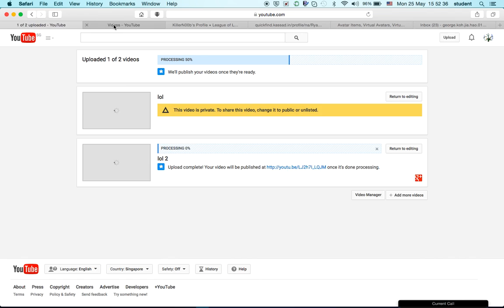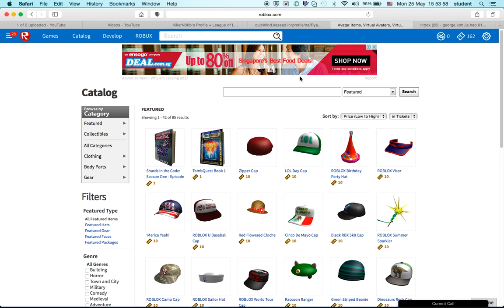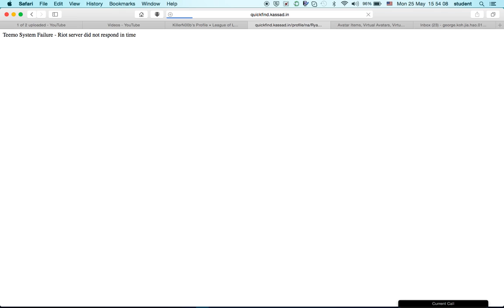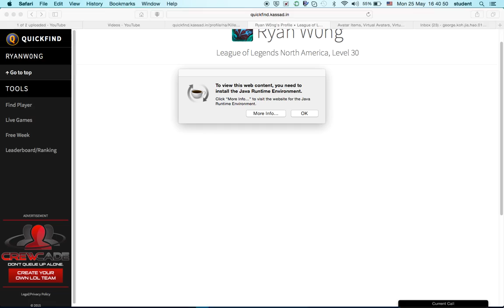League of Legends gameplay [Ashe]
Why is it so hard to land that giant freaking arrow?